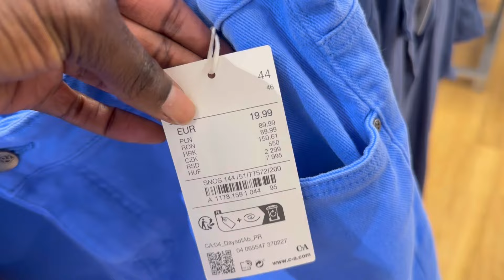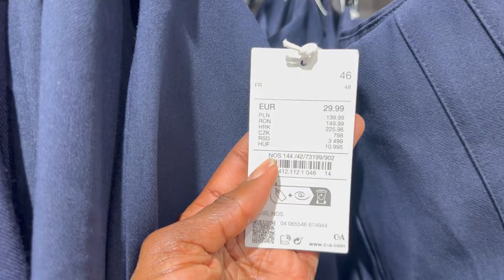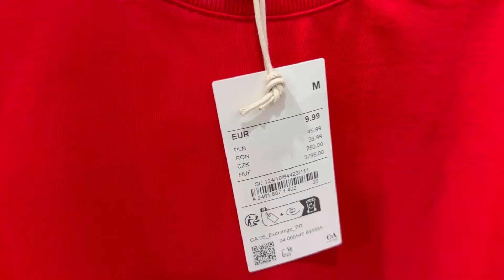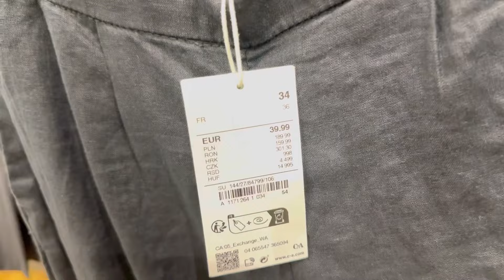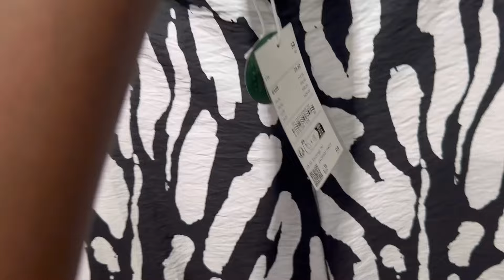C&A SUMMER 2024 NEW WOMEN’S COLLECTION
In today’s video I will be showing you the latest summer 2024 latest women’s collection.